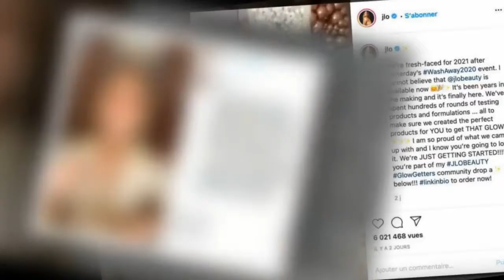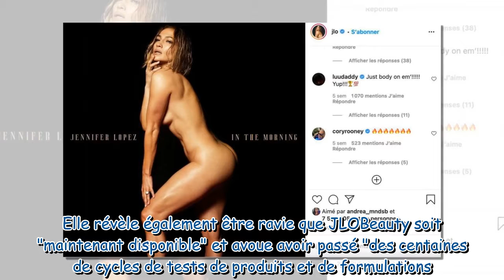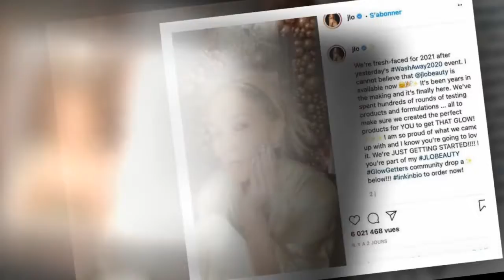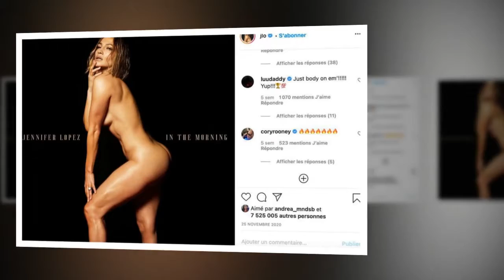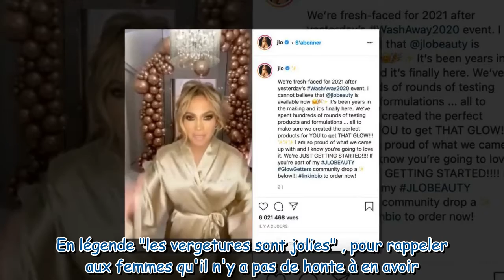Jennifer Lopez sans maquillage : elle partage un avant-après saisissant